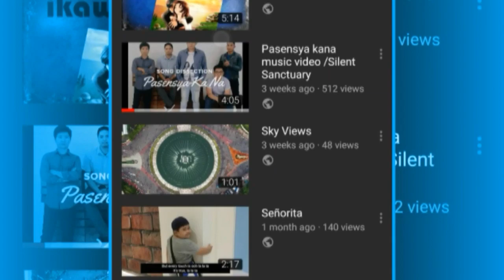PRINTER PICK UP ROLLER REPAIR